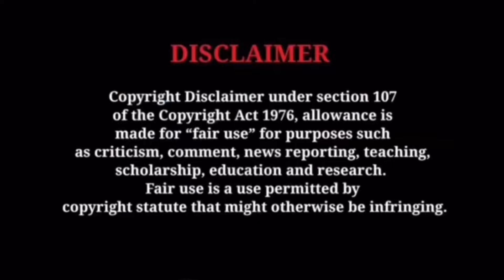Avatar The Last Airbender Cast Bending Chaotic Energy Together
Since it’s been not too long since it come out here are just some of my favorite chaotic and funny moments from them and hope u enjoyed the video💕